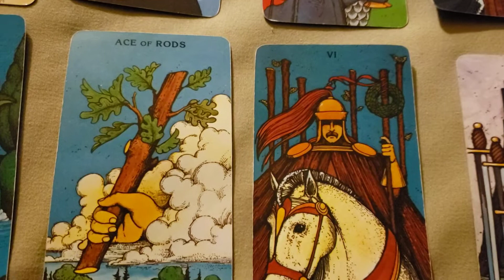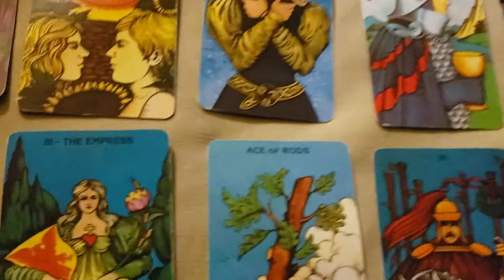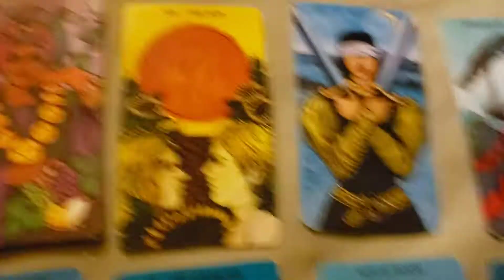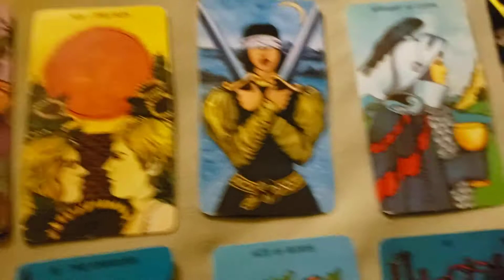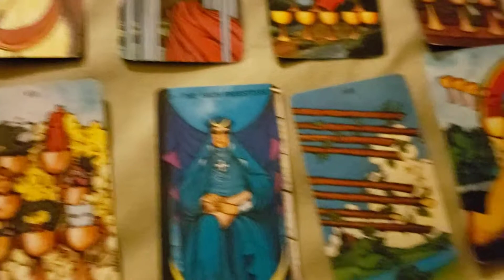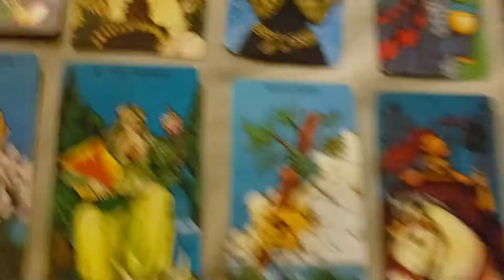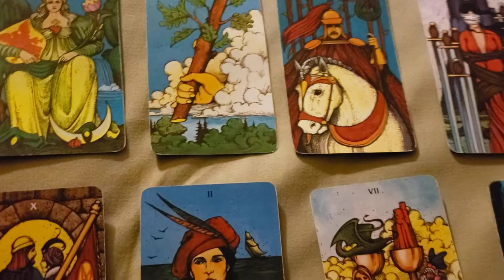Sagittarius New Years Eve Tarot Reading 12.31.2020